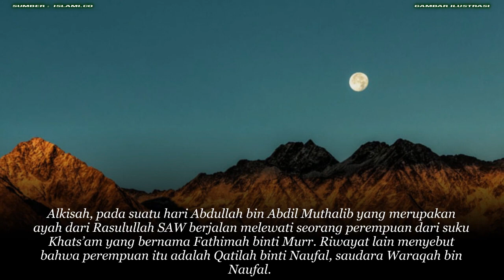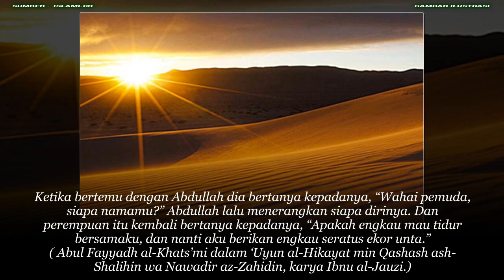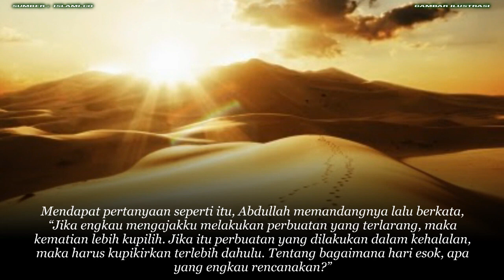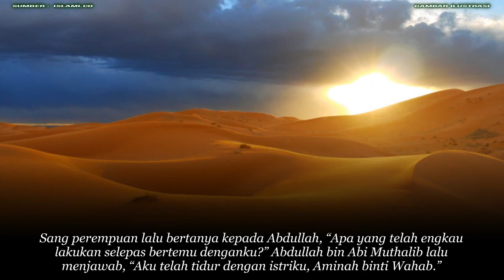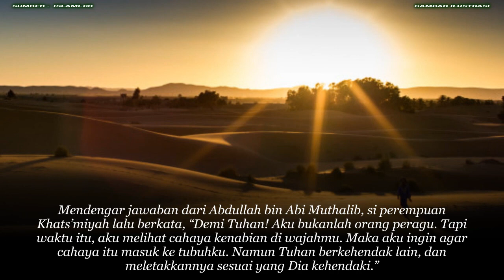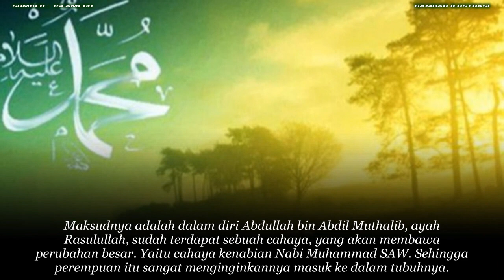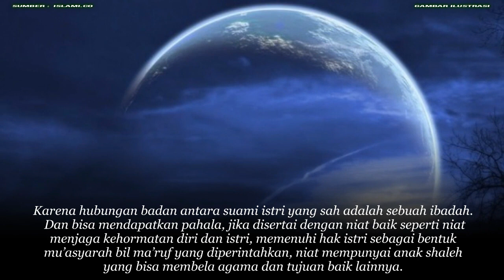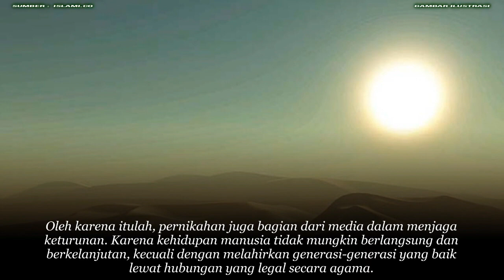Kisah Ayah Rasulullah Yang Dirayu Perempuan Suku Khats’miyah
Alkisah, pada suatu hari Abdullah bin Abdil Muthalib yang merupakan ayah dari Rasulullah SAW berjalan melewati seorang perempuan dari suku Khats’am yang bernama Fathimah binti Murr. Riwayat lain menyebut bahwa perempuan itu adalah Qatilah binti Naufal, saudara Waraqah bin Naufal. Dia adalah perempuan yang sangat cantik, masih muda dan sangat menjaga kemuliaannya. Karena itulah, pemuda Quraisy banyak membicarakan dirinya. Kemudian perempuan itu melihat cahaya kenabian memancar pada wajah Abdullah bin Abdil Muthalib, ayah sang Rasulullah.